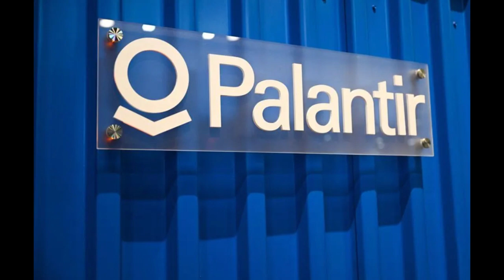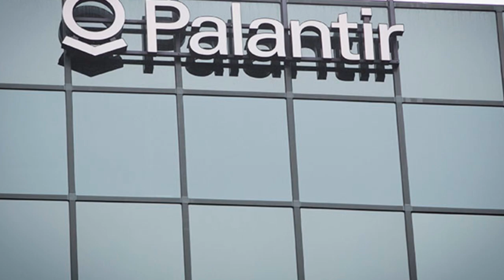UNBELIEVABLE❗ THE SECRET OF PALANTIR(PLTR) STOCK: THIS COULD CHANGE EVERYTHING IN THE AI GOLD RUSH!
❗UNBELIEVABLE❗The Secret to Palantir’s Success !How Their AI is Outpacing Competitors  IN THE AI GOLD RUSH! Palantir is CRUSHING the AI Race ❗
THIS COULD CHANGE EVERYTHING IN THE AI GOLD RUSH!